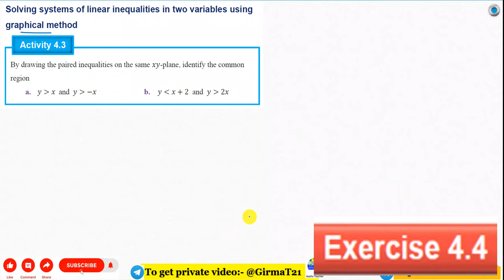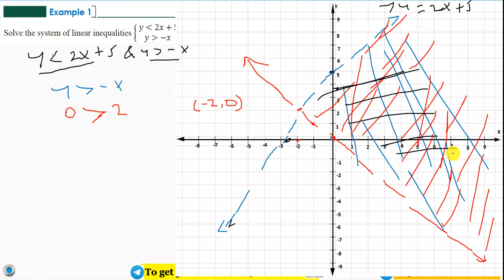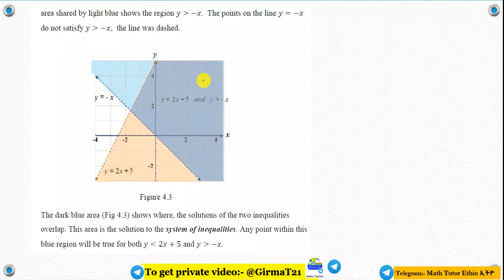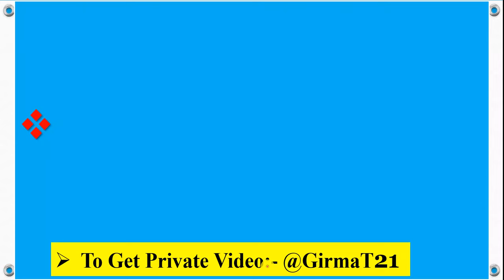Mathematics Grade 9 Unit 4 Exercise 4.4@Girma21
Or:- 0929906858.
Solving systems of linear inequalities in two variables using graphical method
25:33 Grade 9 Mathematics  Unit 4 Exercise 4.4

Math's Grade 9 Unit four Exercise 4.4
Grade 9 Math's Unit four Exercise 4.4

Mathematics Grade Nine Unit four Exercise 4.4
Grade Nine Mathematics Unit four Exercise 4.4

Math's Grade Nine Unit four Exercise 4.4
Grade Nine Math's Unit four Exercise 4.4

Math's Grade Nine Unit 4 Exercise 4.4
Grade Nine Math's Unit 4 Exercise 4.4
Math's Grade Nine Exercise 4.4
Grade Nine Math's Exercise 4.4

Math's Grade Nine Chapter four Exercise 4.4
Grade Nine Math's Chapter four Exercise 4.4
Math's Grade 9 Chapter four Exercise 4.4
Grade 9 Math's Chapter four Exercise 4.4

Math's Grade 9 Exercise 4.4
Math Grade Nine Exercise 4.4
Math Grade 9 Exercise 4.4
Mathematics Grade Nine Exercise 4.4